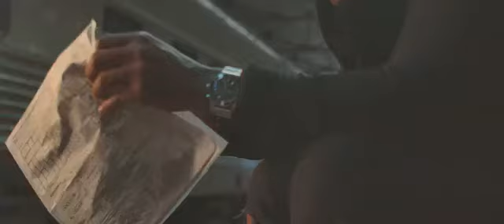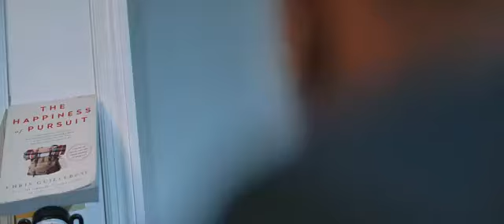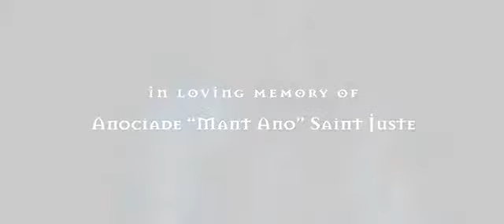DISIP - Il est ou le Bonheur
Album Loreya
Radio la Difference Chicago